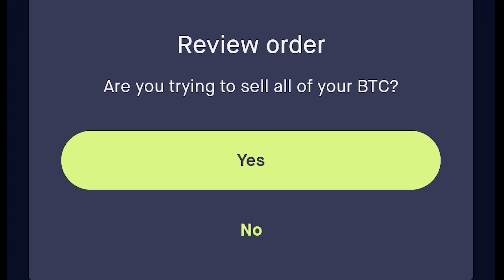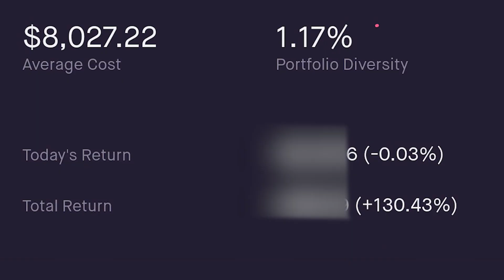比特幣暴漲？買入前先要知道這些！我拋售了比特幣鎖定利潤130%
最近比特幣暴漲到18000美金，是入手的好時機嗎？暴漲的原因是什麼？購買比特幣的目的是什麼？啥時候會出現暴跌呢？

⛵我的個人書單和製作視頻使用的工具💻

🛑使用下面鏈接註冊TurboTax可獲得高達20%的減免🛑

🚧🚧🚧免責聲明🚧🚧🚧
⚠️本人不是投資理財師和會計師。該頻道所有視頻內容均為個人觀點和資源整合，僅供交流分享和娛樂，不構成任何投資理財建議和稅務法務援助。請不要以視頻內容作為任何投資理財和任何申請（包括稅務和法務方面）等實際用途的參考。如遠行者不对您因使用頻道內容而造成的直接和間接的損失承擔任何責任。如需相關幫助，請咨詢相關投資顧問、會計師、律師或其他專業人士。

⚠️視頻和描述欄中的部分連接和產品可能會為我帶來少許佣金和推薦獎勵。

🔥在這裏找我🔥
📧微信：xj8641
📧LINE: futurewalker41